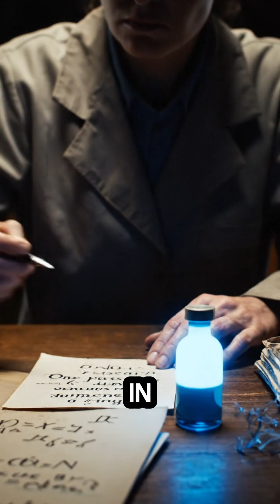How Marie Curie Saved Millions and Lost Herself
Her discoveries lit up the world, but the cost was more than anyone imagined. Dive into Marie Curie’s journey!